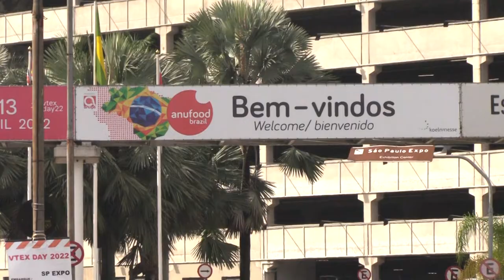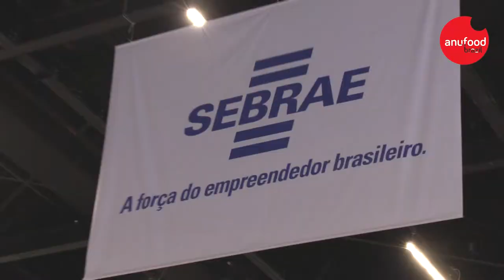ANUFOOD BRASIL 2022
O Secretário de Agricultura e Abastecimento do Estado de São Paulo em exercício, Francisco Matturro, participou da abertura da Anufood Brazil, principal feira geradora de negócios e a mais completa vitrine de lançamentos de produtos nacionais e internacionais para o varejo de alimentos.
O evento traz a oportunidade para empresários do ramo de avaliarem novos fornecedores, assistir apresentações de especialistas e conhecer as grandes tendências mundiais em alimentos e bebidas para aumentar a competitividade de seu negócio.